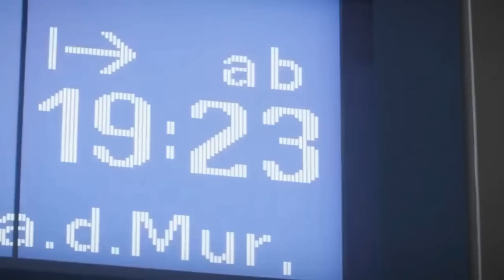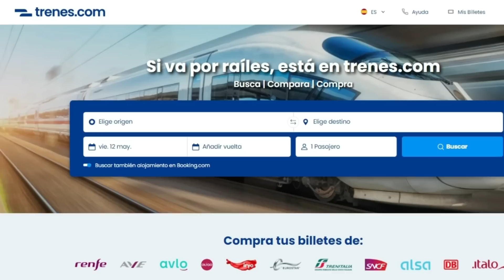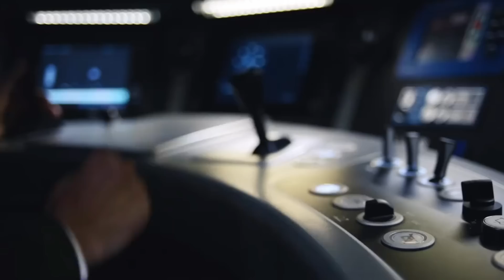👀 El AVE a FRANCIA / Obras en Madrid Cataluña Andalucía y Galicia / Nuevos Cercanías /Noticias Renfe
La actualidad ferroviaria no para y esta semana ha habido grandes avances en la expansión de Renfe a Francia, trenes nocturnos, la nueva terminal de Atocha, novedades en Cercanías de varios núcleos y la presentación de los nuevos trenes de Alstom.
Sin olvidar noticias de Iryo, Caf o Talgo, así como en Madrid, Barcelona, Aragón, Granada,  o Aranda de Duero, que te cuento en el vídeo.
➡️ CONTACTA Conmigo en FACEBOOK:
🎨 Diseño LOGO del Canal:
Trenes Nocturnos Europa:
JAÉN:
*Imágenes Jaén: